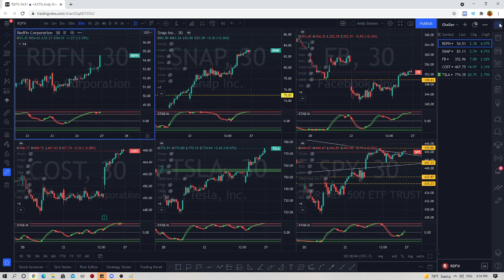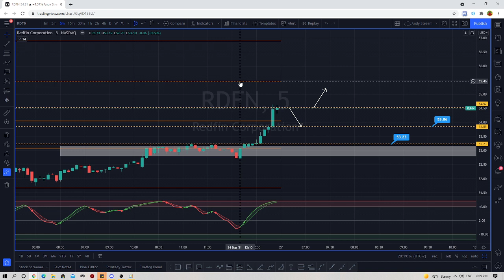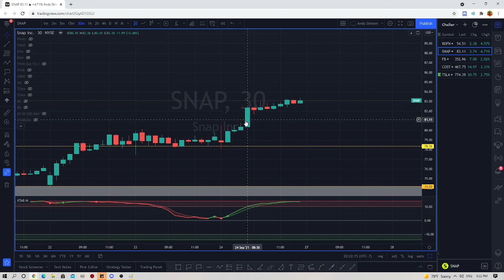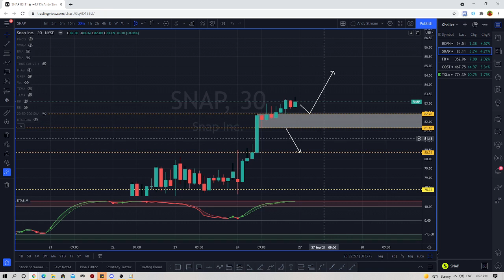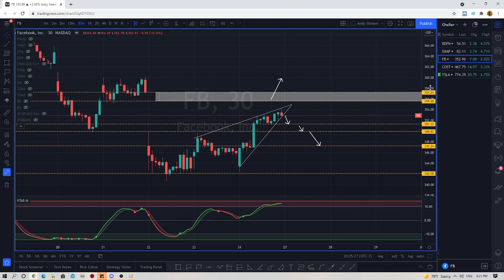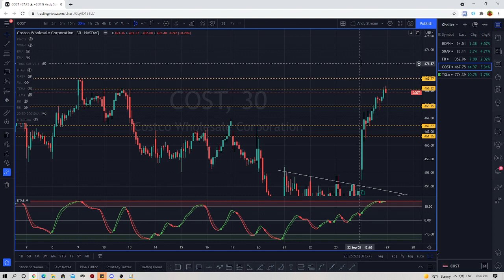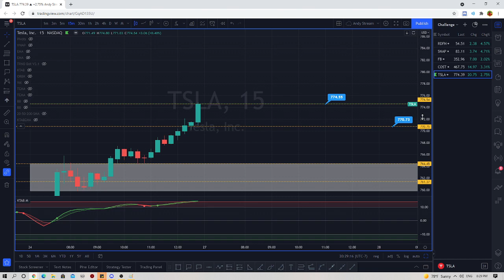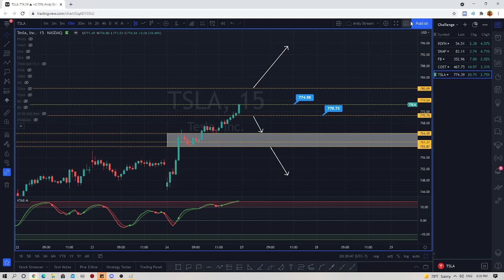Trade Plan 927